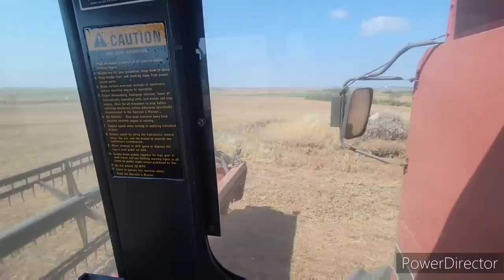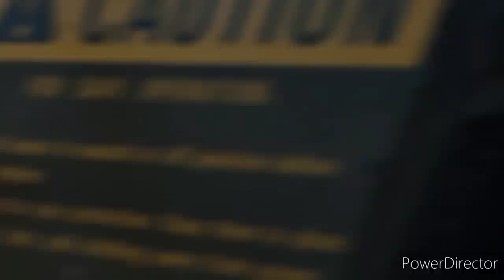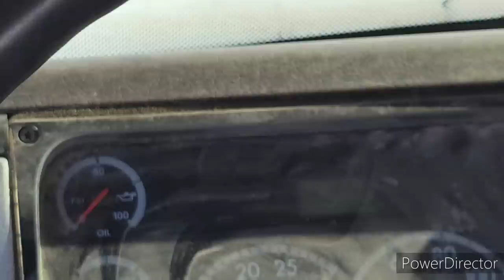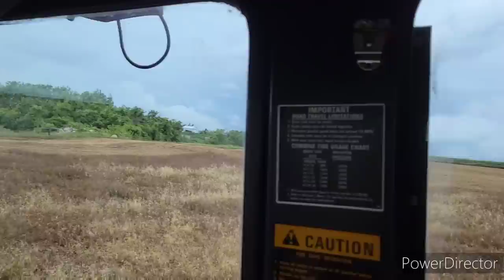You Peas Of Chit!! Harvest 2022 Is Off To A Good Start On The Wreck It Ranch!!